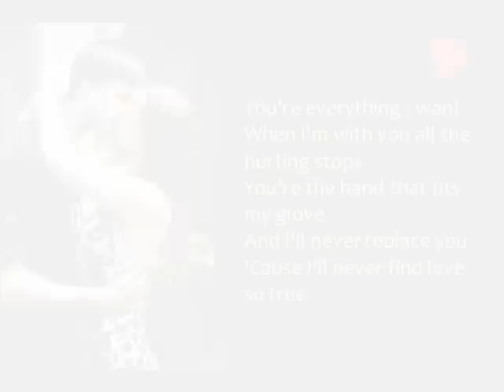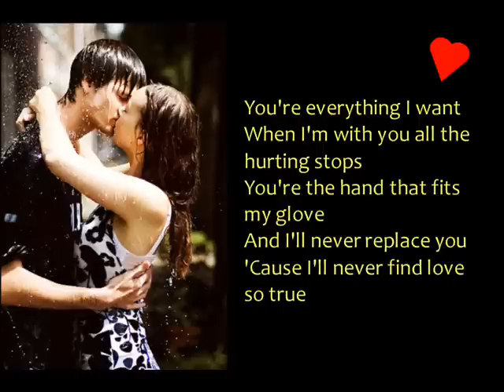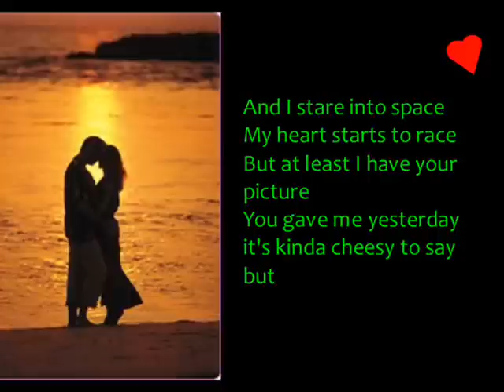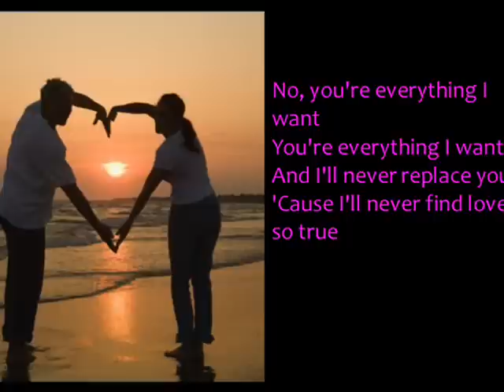Everything I Want - Steve Rushton (Lyrics)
Just a lyric/picture video I made :) Hope you like it (first time made a video)